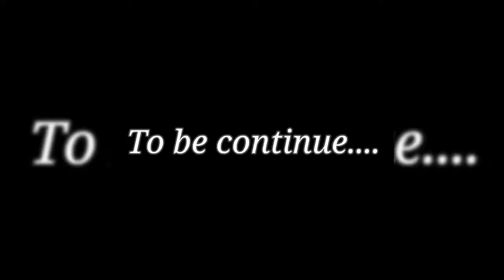My good experience Kohinoor Continental hotel in Mumbai andheri आम्ही आलो मुंबई ला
# at Kohinoor Continental hotel in Mumbai andheri